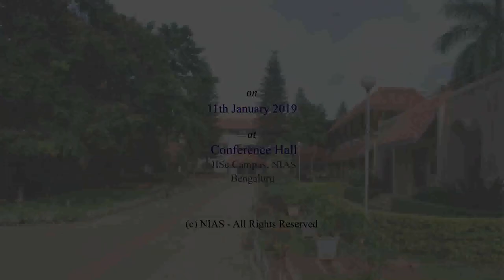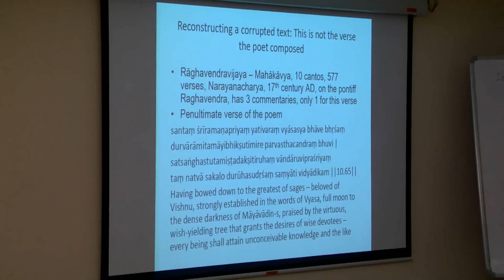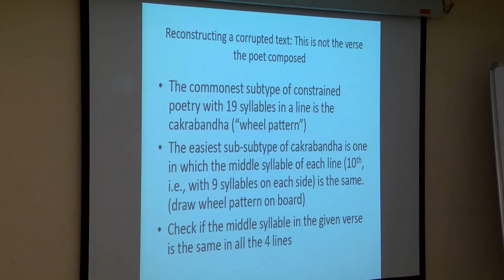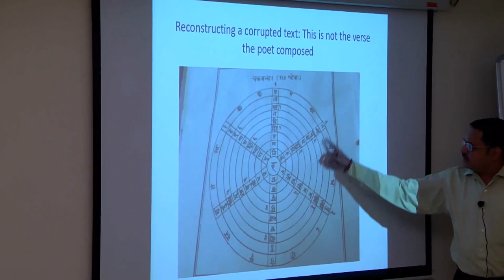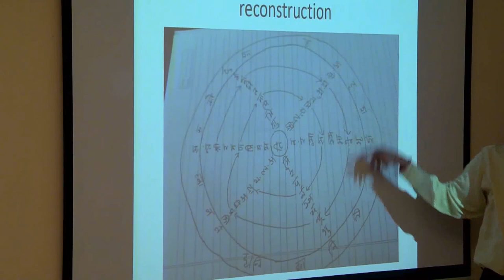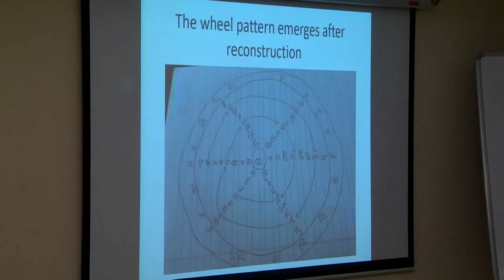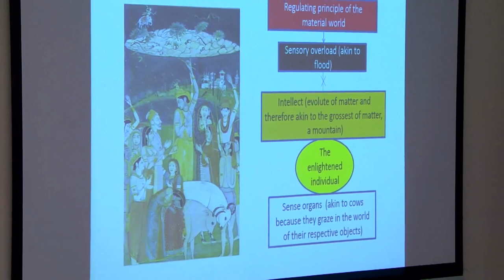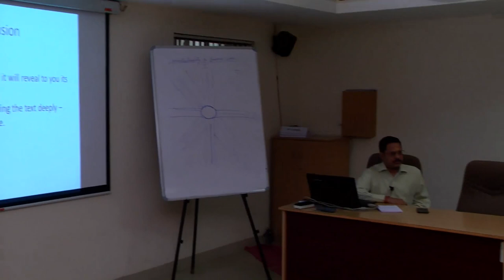Lecture by Dr Shankar Rajaraman on Intratextuality in Sanskrit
This Lecture was organized as part of "The Reading Glass" series on 11th January 2019 by the NIAS Consciousness Studies Programme and supported by The TATA Trusts